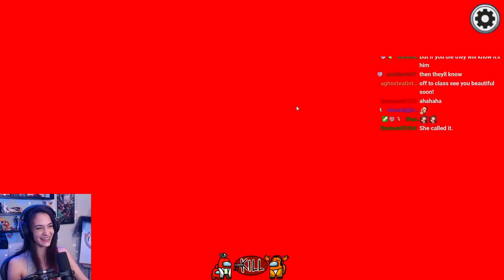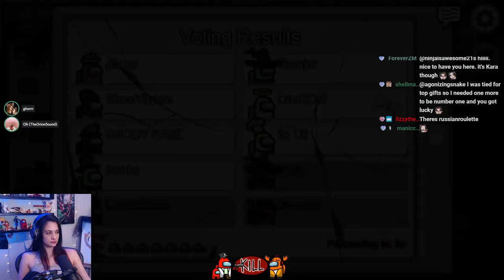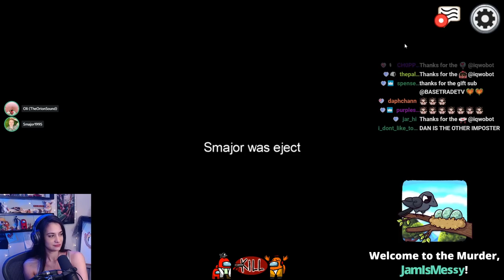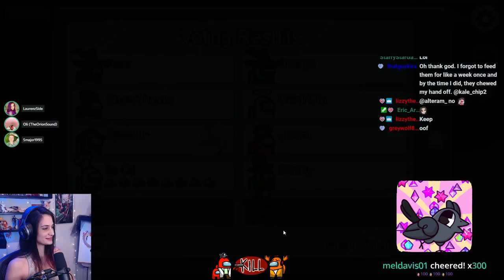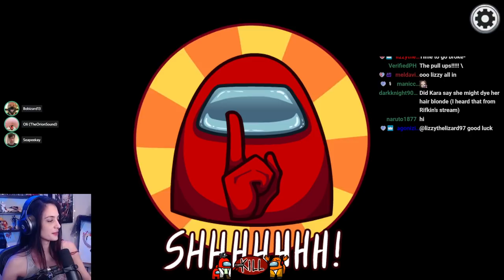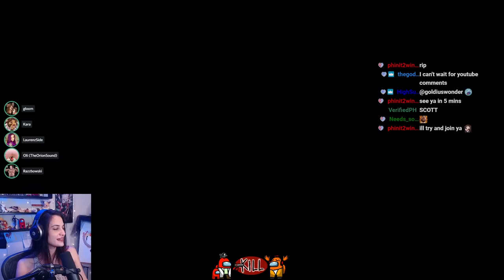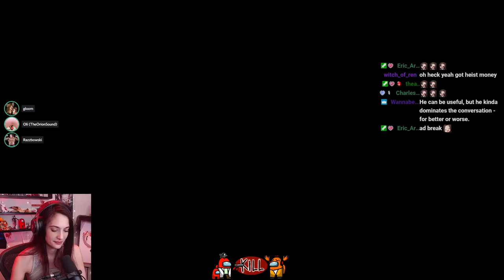Among Us w/ SMajor, gloom, CaptainSparklez, DanTDM, Laurenz, ShowThyme, Razz, and others!